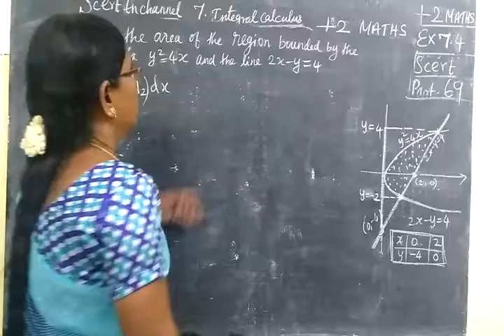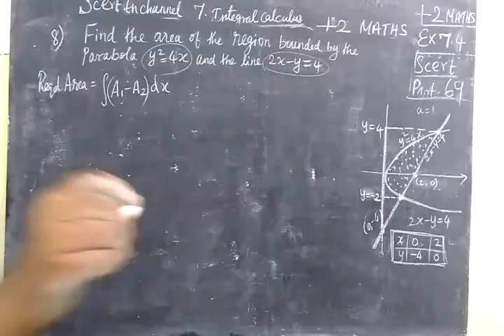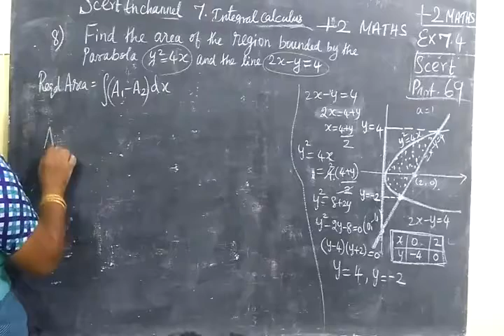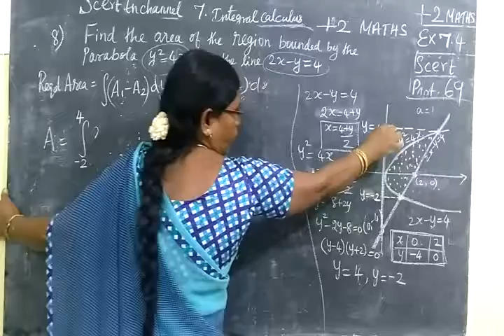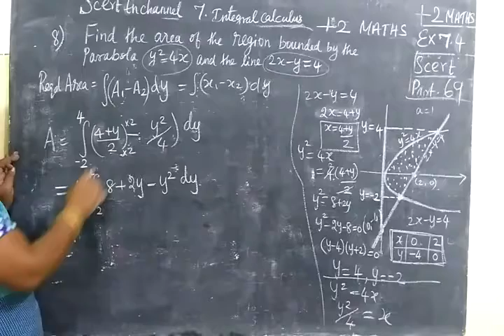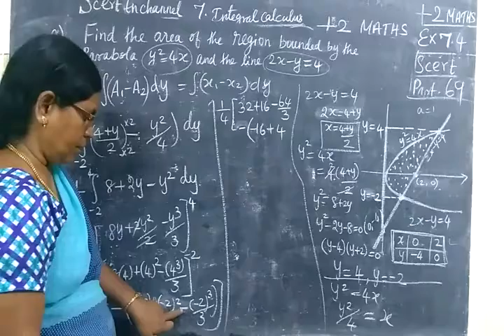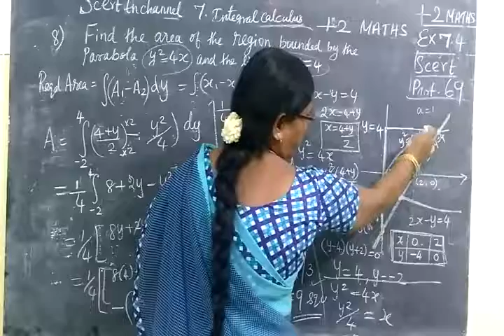+2 Maths [Part-69 ]Int Cal Ex 7.4 sum 8